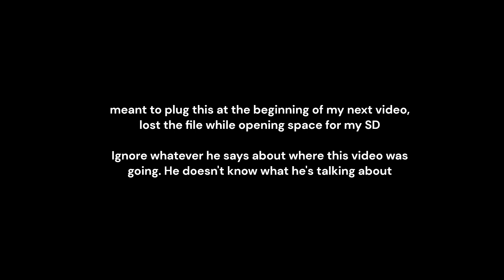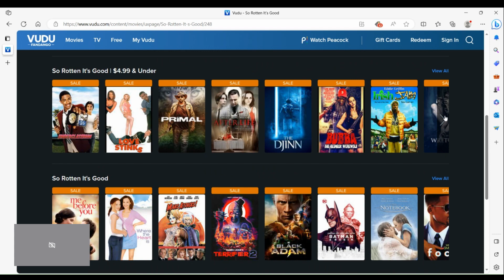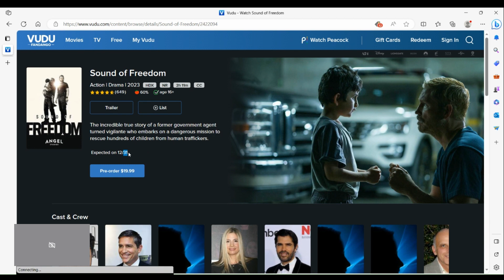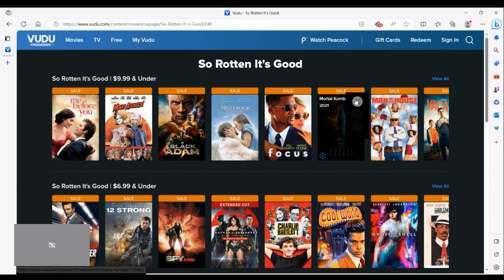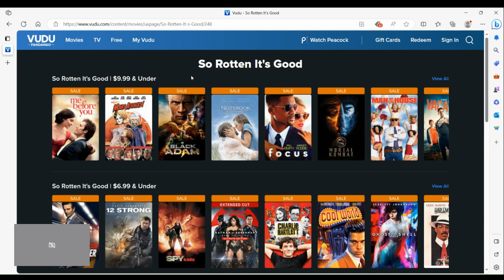Vudu's DUMB "So Rotten, It's Good"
How does this make much sense?